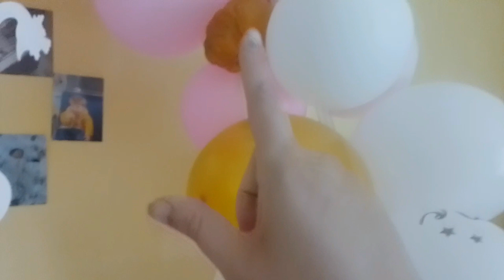anniversaire Amy 1 ans déjà 😱